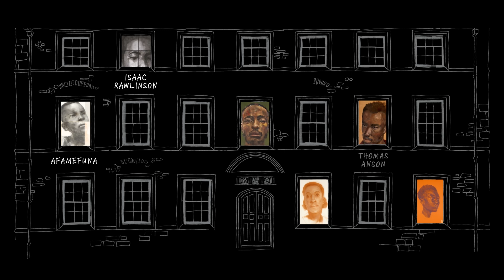They Were People First // Light up Lancaster 2023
This projection work by leo&hyde brought Lela Harris' portraits of black Lancastrians to life through digital illustration, AI and projection mapping.

Commissioned by Light Up Lancaster 2023. Projected on the Judges Lodgings.